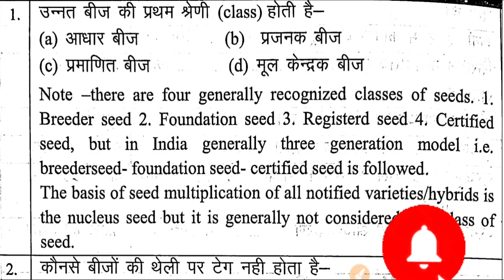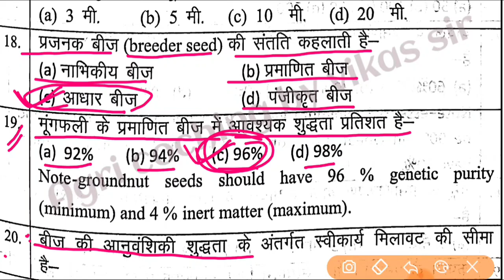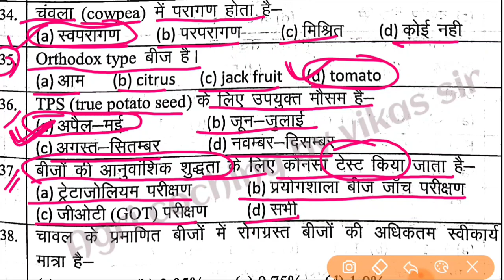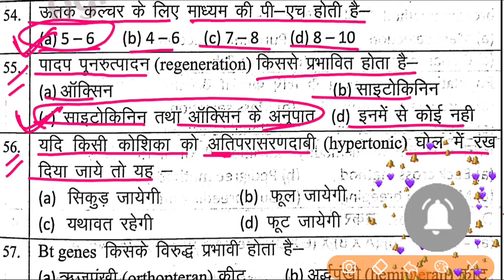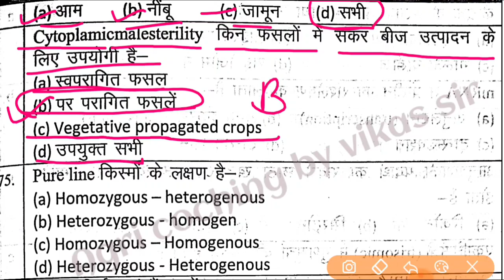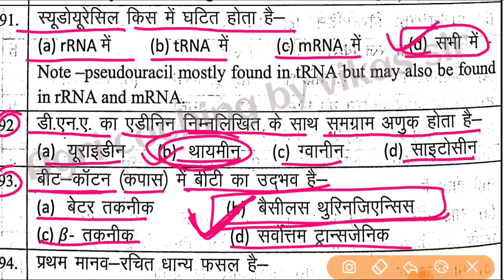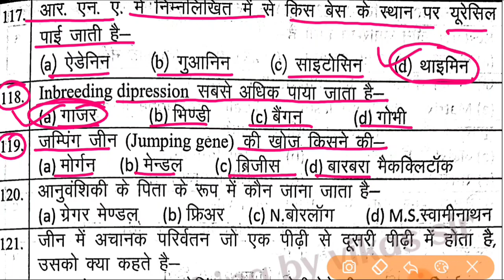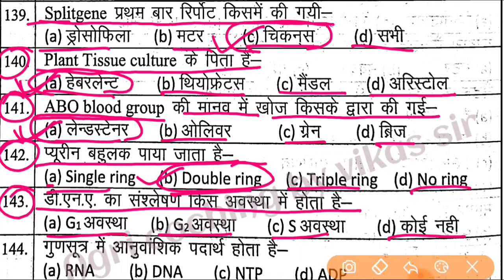UPSSSC AG TA + Can supervisor || पादप प्रजनन एवं अनुवांशिकी || Plant Breeding & Genetics || भाग - 26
Plant_breeding
genetics
Genetics
अनुवांशिकी
Genetics
Breeding
प्रजनन
upsssc_ag_ta
breeding
genetics
upsssc
जेनेटिक्स
genetics
genetics
genetics_upsssc
Upsssc
UPSSSC
upsssc
upsssc
upsssc_ta
Upsssc_can_super
TGT/PGT
कृषि_प्रैक्टिस _सेट
Agriculture
Agriculture
Pgt_agricuture
upsssc
UPSSSC
genetics
agriculture_ta